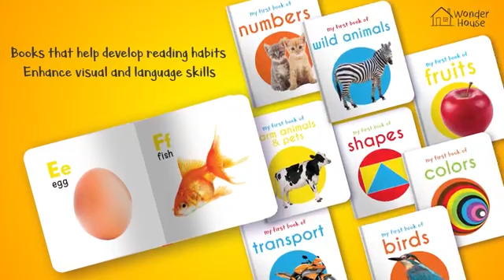My First Library: Box Set of 10 Board Books for Kids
Handy Book
The books in the box set are designed to fit into your child’s tiny hands. Kids can carry these handy books anywhere. The edges aren’t sharp at all, and safe for your baby.

Bright Images
The eye-catching images in the books make them very attractive to a child. Its bright colors are sure to grab your little one’s attention instantly. The images are picked from a child’s surroundings for easy recognition and quick recall.

Thick Board Paper
These board books are made with thick, high quality board paper. It makes the books highly durable and easy to handle for a child. Your baby can freely play with these books.
A collection of 10 well-researched Board books to introduce a wide range of learning topics and everyday objects to the little scholars. The topics included in the set are - ABC, numbers, shapes, colours, wild animals, farm animals and pets, birds, fruits, vegetables and transport. These beautiful picture books develops reading skills helps the child to build a vocabulary improves listening and observational skill have well-researched bright pictures covers comprehensive set of topics suited for a toddler